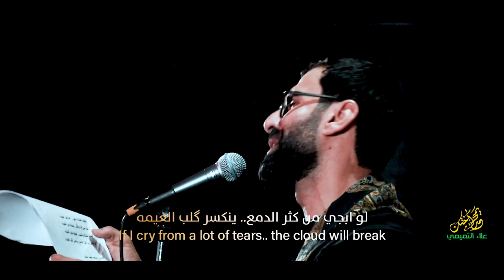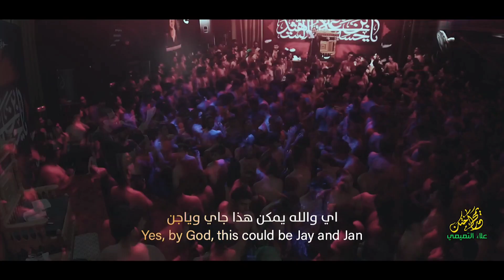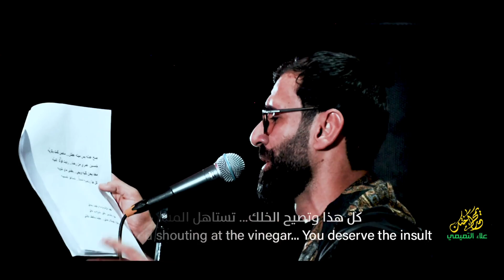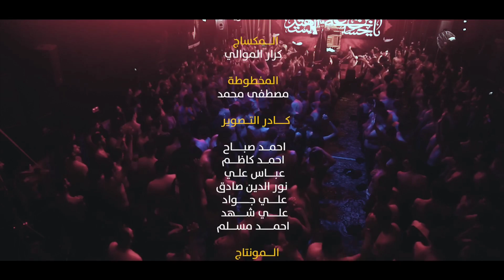يمحمد اختك | الملا علاء التميمي | 2021 مـ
قصيدة : يمحمد اختك |
اداء الملا : علاء التميمي |
كلمات : محمد الزيدي |

موكب اهات العقيلة (عليها السلام )
مجالس استشهاد الرسول محمد (ع)
الناصرية _ حي الشهداء ١٤٤٣هـ 2021مـ

مونتاج
احمد مسلم

مكساج
كرار الموالي

تصوير
احمد صباح
احمد كاظم
عباس علي
نور الدين صادق
علي جواد
علي شهد
احمد مسلم

مخطوطة
مصطفى محمد

جميع الحقوق محفوظة على قناة الملا علاء التميمي الرسمية على اليوتيوب 🚫